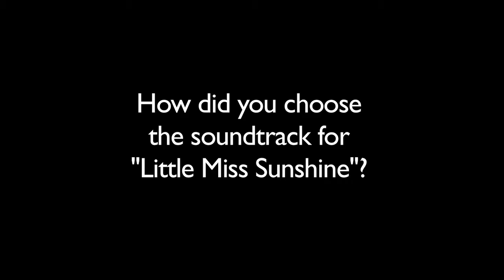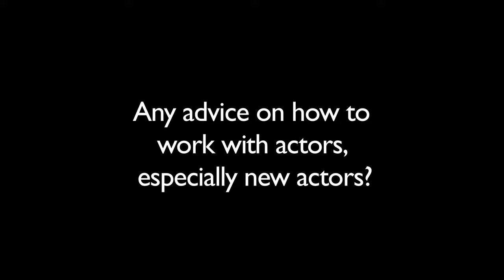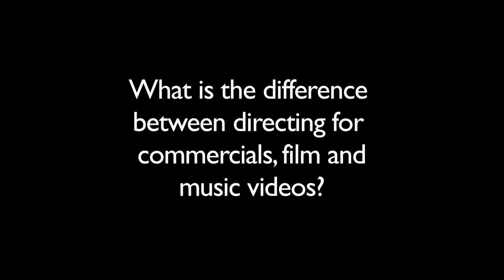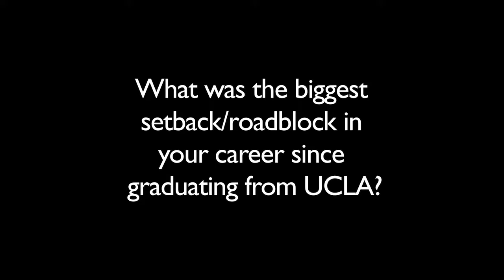Q & A with Jonathan Dayton and Valerie Faris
Alumni Jonathan Dayton '80 and Valerie Faris '80 answer students' questions at the 2012 UCLA TFT Orientation.

0:00  How did you choose the soundtrack for "Little Miss Sunshine"?

2:52 How do you choose which script to work on?

5:10 Any advice on how to work with actors, especially new actors?

8:10 What is the difference between directing for commercials, film and music videos?

11:40 What was the biggest setback/roadblock in your career since graduating from UCLA?